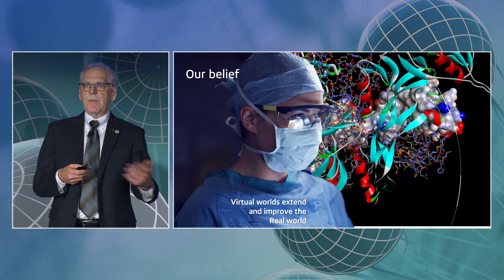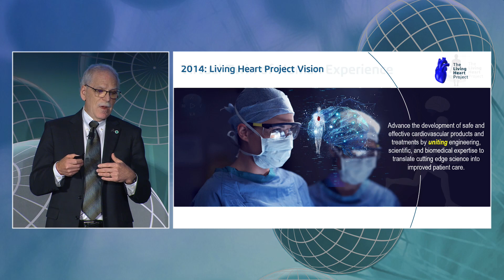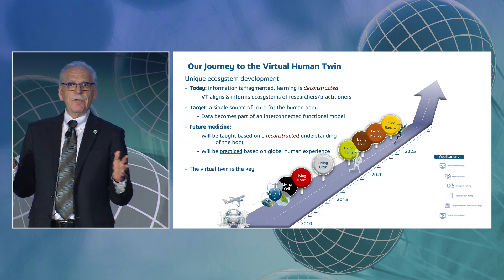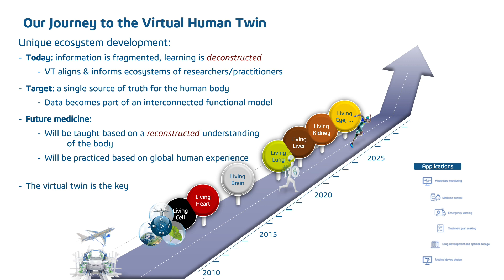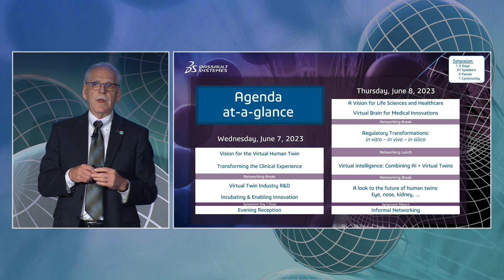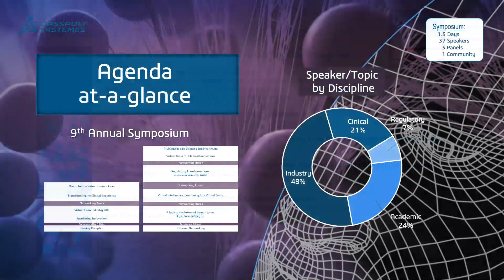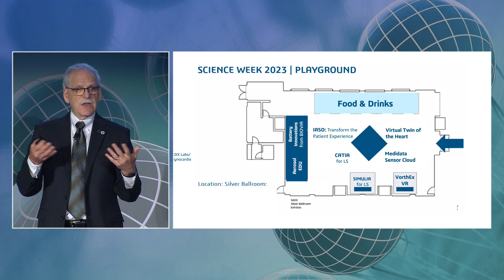Virtual Human Twin Experience Symposium 2023: Steve Levine